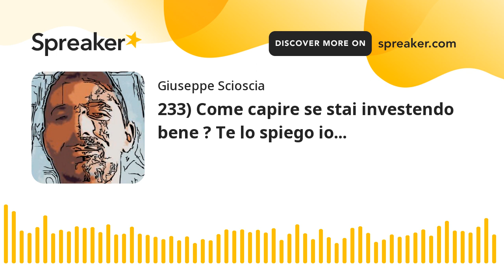233) Come capire se stai investendo bene ? Te lo spiego io...